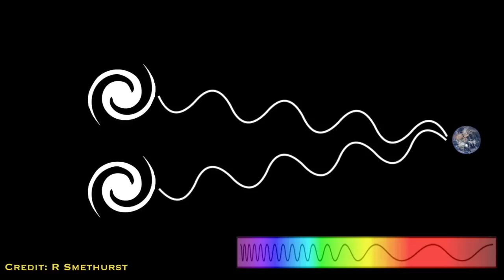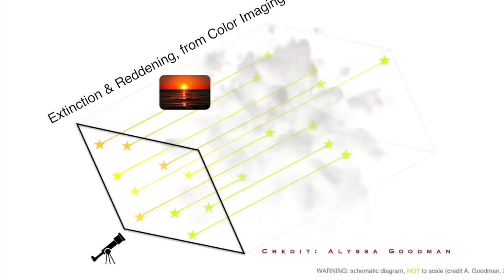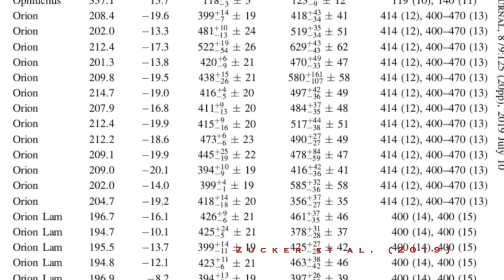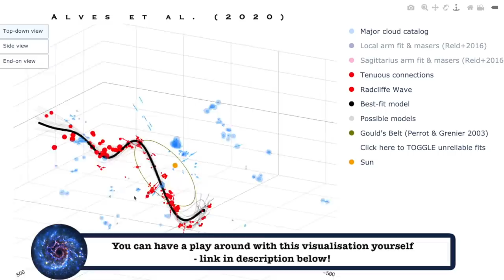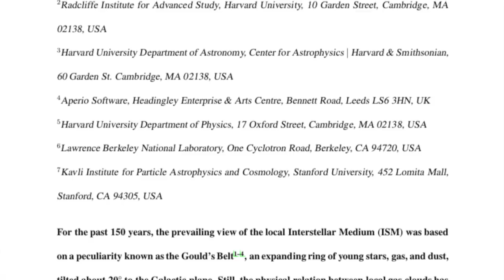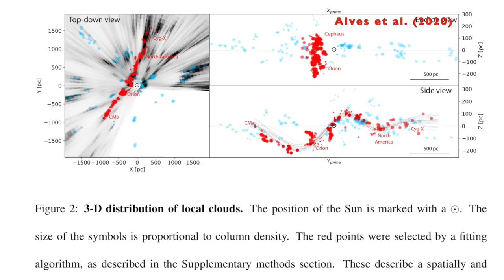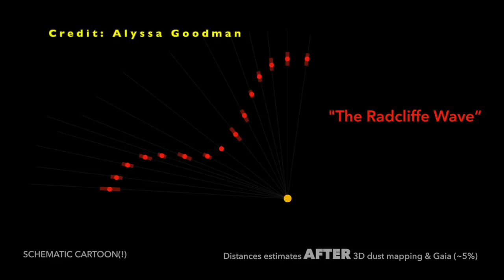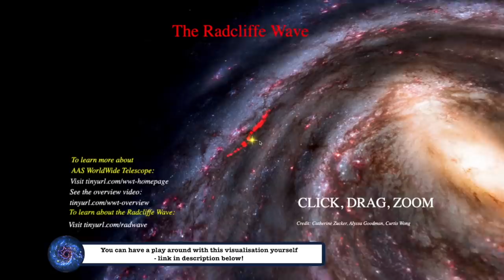The giant wave of gas discovered near the Sun in the Milky Way | The Radcliffe Wave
Announced on 7th January at the 235th American Astronomical Society Meeting in Honolulu, Hawaii, astronomers have found a giant wave of gas clouds very near the Sun in the Milky Way. It's been dubbed the "Radcliffe Wave". But how did it form? And what does this mean for the Sun and the solar system?

My new book 'Space: The 10 Things You Should Know' is out now worldwide (except US & Canada) on September 5th 2019! You can pre-order it (UK only) from amazon

News on US & Canadian publication coming soon!